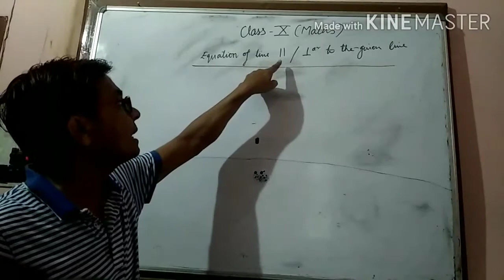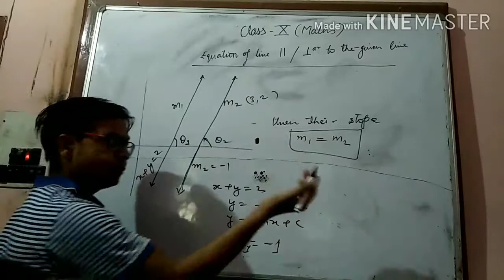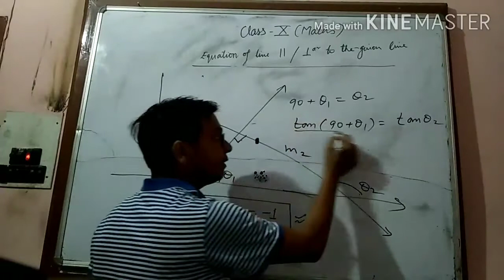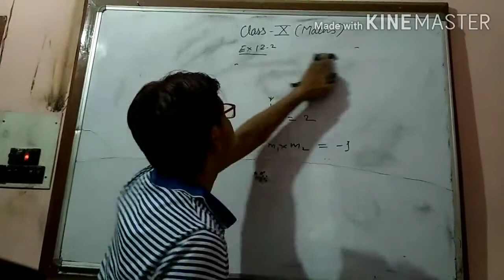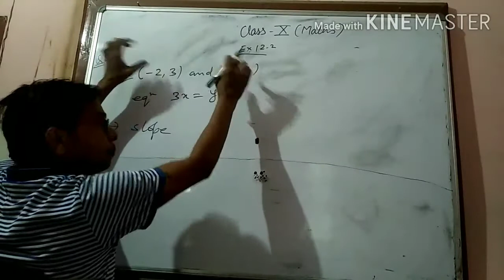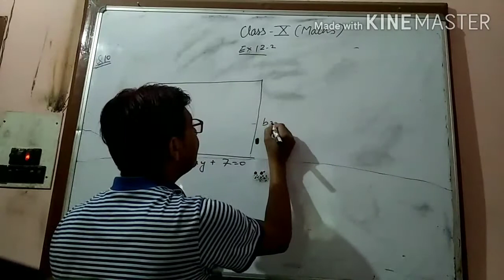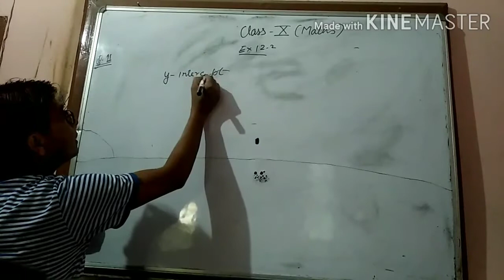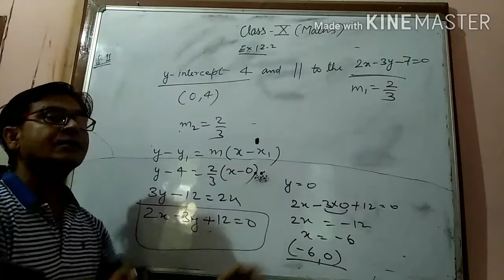Mathematics/class 10/Two lines parallel and perpendicular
Ex 12.2 ,Qno 1,4 ,8 ,10 and 11